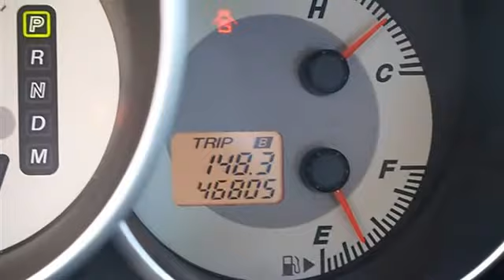0 - Classic Dealer Group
For Sale: 2007 Mazda Mazda3
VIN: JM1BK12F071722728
Engine: Gas I4 2.0L/122
Drivetrain: FWD
Transmission: Automatic
Mileage: 46,807
Color: Galaxy Gray Mica (exterior) Black (interior)

Features:
2007 Mazda Mazda3 four doors Car.